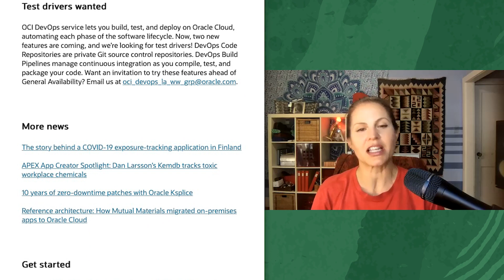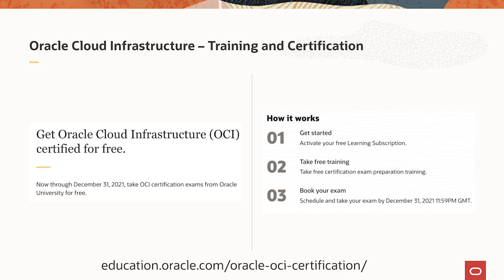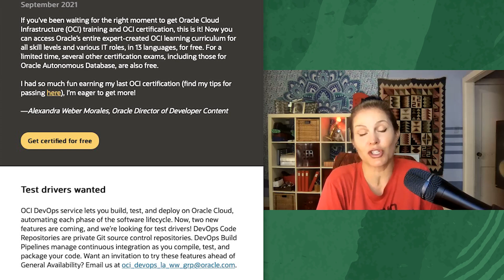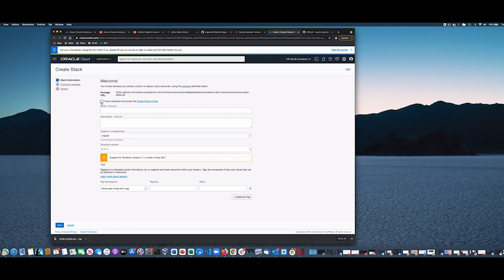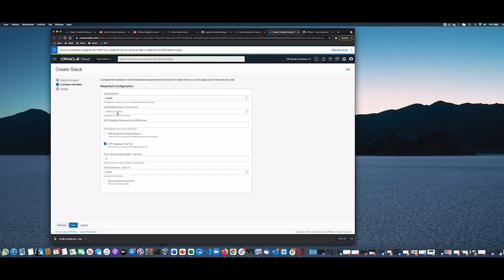Free cloud certifications | Test our DevOps| KubeCon plans | Oracle Developer News September 2021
Alexa Weber Morales, Oracle's developer brand journalist and editor of the Oracle Developer Newsletter, brings the newsletter to life with special guest Manish Kapur, director of product management for Oracle Cloud Infrastructure.

Topics:
0:00 Introduction
0:17 OCI certification is easier than ever
3:03 Alexa's experience passing the OCI foundations exam and links to study tips
3:32 DevOps test drivers wanted
5:15 The Oracle Cloud Infrastructure team will appear at three conferences
8:04 Closing links

If you’ve been waiting for the right moment to get Oracle Cloud Infrastructure (OCI) training and OCI certification, this is it! Now you can access Oracle’s entire expert-created OCI learning curriculum for all skill levels and various IT roles, in 13 languages, for free. For a limited time, several other certification exams, including those for Oracle Autonomous Database, are also free.

Test drivers wanted

OCI DevOps service lets you build, test, and deploy on Oracle Cloud, automating each phase of the software lifecycle. Now, two new features are coming, and we’re looking for test drivers! DevOps Code Repositories are private Git source control repositories. DevOps Build Pipelines manage continuous integration as you compile, test, and package your code. Want an invitation to try these features ahead of General Availability?